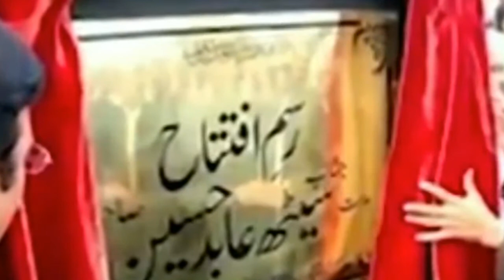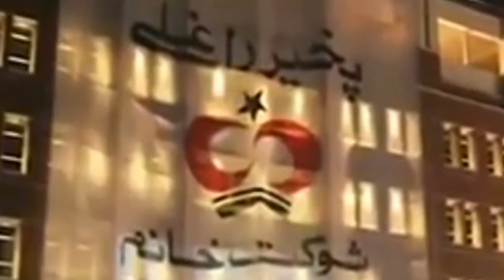Saith Abid Story | Pakistan Richest Man Saith Abid Passes Away at 85 | سیٹھ عابد پراسرار شخصیت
Kunhar news